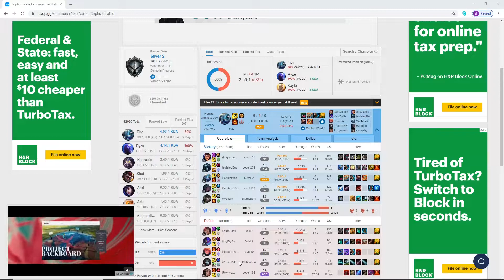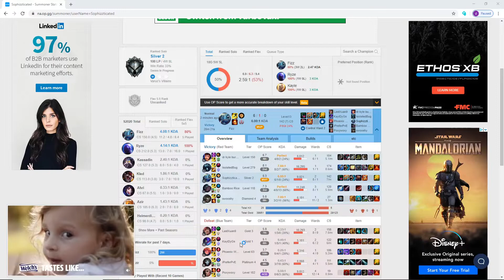Fizz Mid vs Zoe 10.2 | If You Can Dodge A Wrench, You Can Dodge A Zoe Bubble | How To Play Into Zoe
How's it hanging everybody! Today we have a match up video against a Zoe Mid. I don't think Zoe is too hard of a match up for Fizz. There are a couple key factors that go into beating a Zoe as Fizz, and in this video I will go over them. After this video tomorrow we will get back to the ranked series, enjoy!

Primary Runes - PTA, Triumph, Legend of Alacrity, Coup De Grace

Secondary Runes - Sudden Impact, Ravenous Hunter

Flex Runes - 10 Adaptove Force, 10 Attack Speed, Armor for ad match up or mr for ap match up.